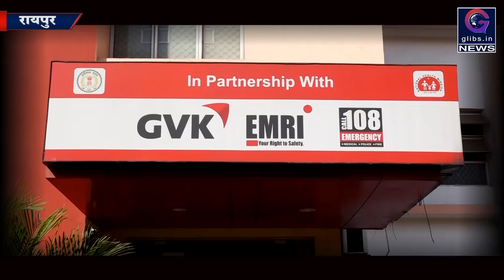Exclusive : छत्तीसगढ़ संजीवनी 108/102 कर्मचारी कल्याण संघ करेंगे सुंदरकांड का पाठ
छत्तीसगढ़ संजीवनी 108/102 कर्मचारी कल्याण संघ के द्वारा अपनी मांगों को लेकर अनिश्चितकालिन हड़ताल पर बैठे है। जिस पर अनिश्चिितकालीन हड़ताल के 21वें दिन पर सुंदरकांड पाठ का आयोजन करेंगे।